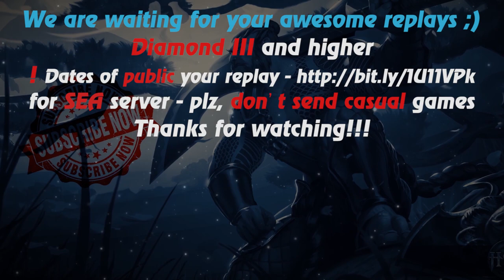HoN - 1035 GPM! - Zephyr - 🇰🇿 Lucky`God Diamond II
Music at the end: anthem of  Kazakhstan